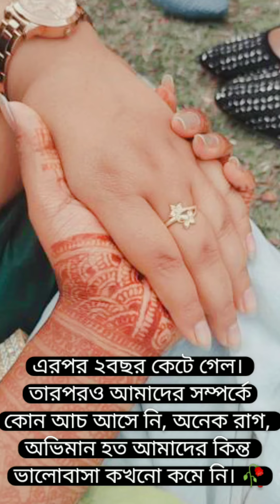দুই বান্ধবীর গল্প।। বাড়ির দূরত্ব কখনো বন্ধুত্বের সম্পর্কে দূরত্ব তৈরি করতে পারে না।